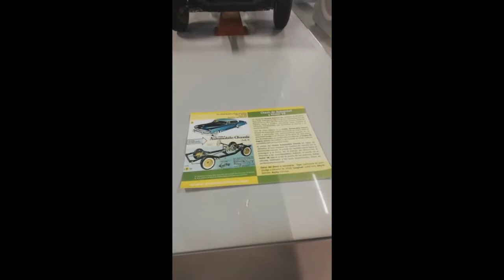Museo Chinen (Plaza Lima Norte) - Un vistazo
En la ruta al Hot Wheels City 2019, pasamos por las instalaciones del Museo Chinen (Plaza Lima Norte) e hicimos esta reseña.